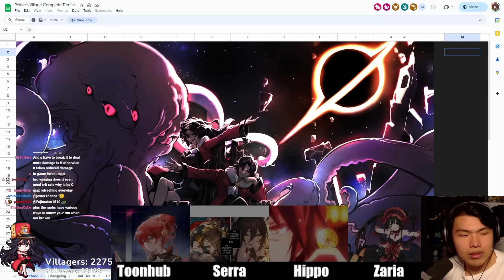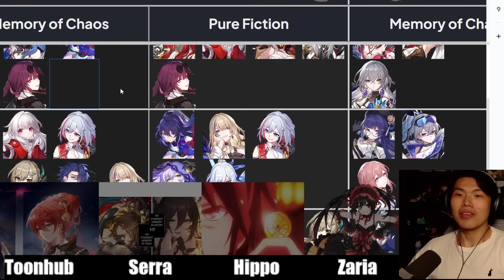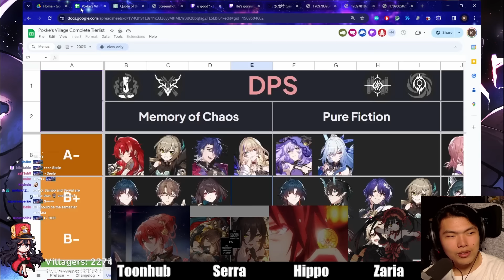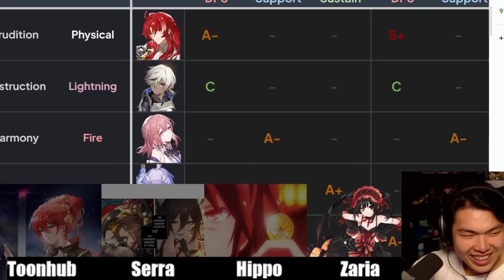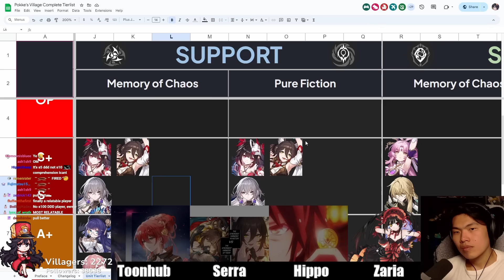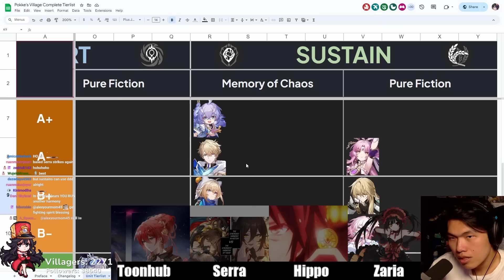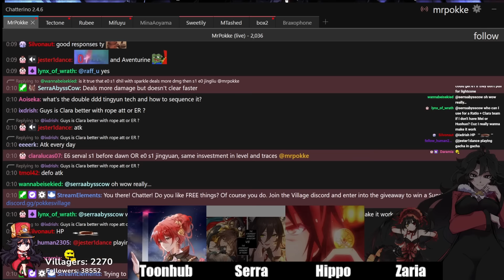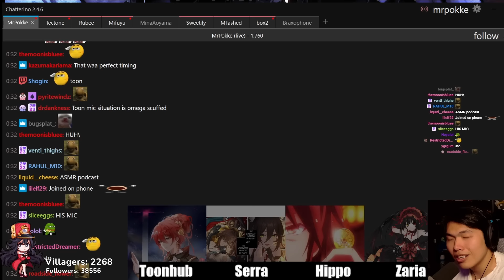Sparkle POWERCREPT Bronya? | Honkai:Star Rail V2.0 Endgame Meta Tier List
The most controversial and relatable tierlist features the 4 Honkai: Star Rail Meta players, as they discuss what units are the best and what are the worst for the current Memory of Chaos scenarios. Expect tons of interesting takes :)

Timestamps
00:00 Intro
02:48 Dr.Ratio is OP?
3:40 DHIL, Jingliu, Seele
7:57 Jing Yuan, Kafka
18:15 Black Swan, Clara, Topaz
23:47 Argenti, QQ, Sampo, Serval
30:05 Blade, Welt, Xueyi
39:43 Ruan Mei, Sparkle, Tingyun, Bronya
46:49 Silver Wolf, Pela, Asta
51:37 Huo Huo, Fu Xuan, Luocha
53:33 Bailu, Gepard, Lynx
58:57 Slow Ruan Mei vs Fast Ruan Mei
1:00:45 Why Black Swan may be overrated
1:01:36 What if Silver Wolf could ult on first action
1:02:16 Best character in HSR
1:02:26 Reruns or new units
1:02:59 Should you build Dr. Ratio if you have DHIL
1:03:49 how to make dual DPS viable
1:04:33 Huo Huo e1 vs Fu Xuan e1.
1:05:24 Important thing about crit values
1:06:29 Seele eidolons
1:07:13 Why care about weakness type
1:08:37 Most controversial takes of tierlist
1:13:54 Does Sparkle have to go before Bronya with Ruan Mei
1:15:55 Outro

Track: Not Your Hero by Victor Cooper